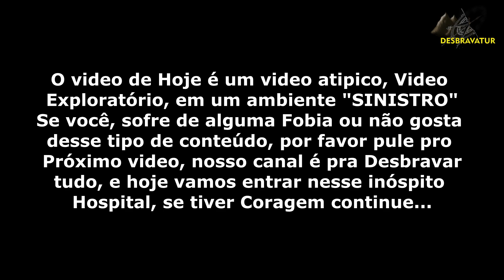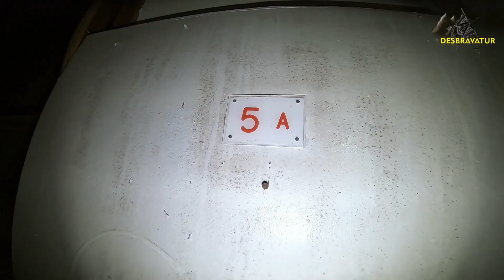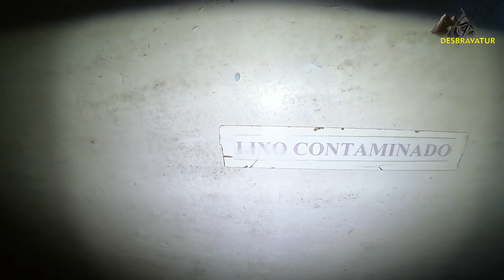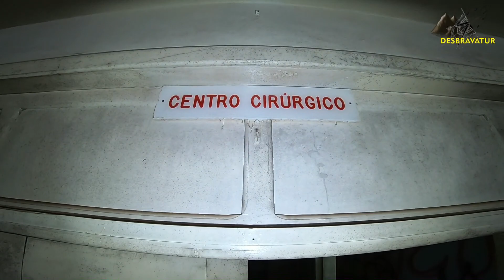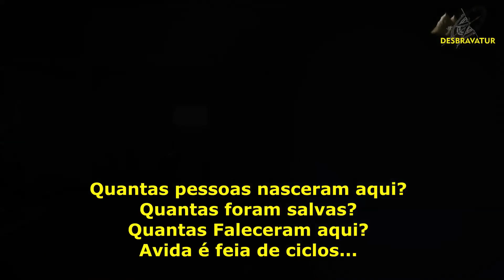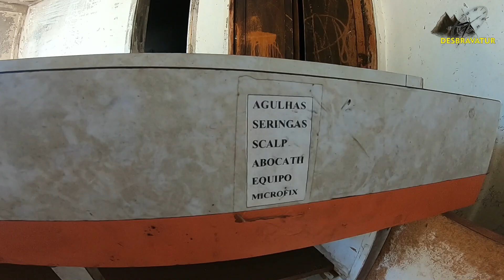Rumo ao Desconhecido Hospital Fantasma Abandonado - SINISTRO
Hoje vamos desbravar o que restou de um antigo hospital, Tem coragem?